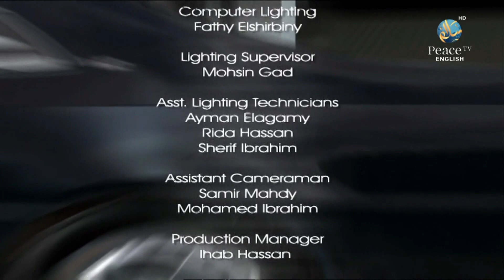Visitor at Home, Dr. Muhammad Salaah, Part 8